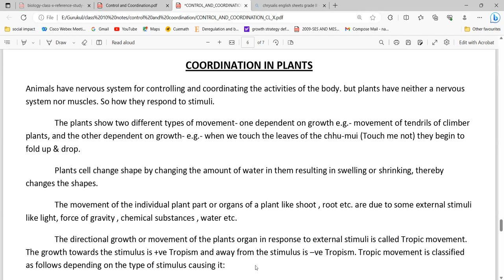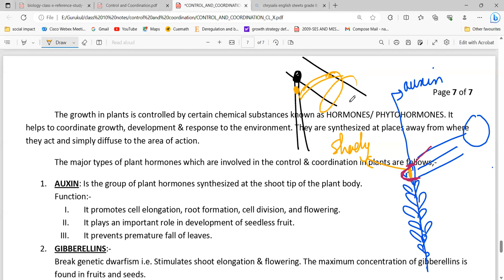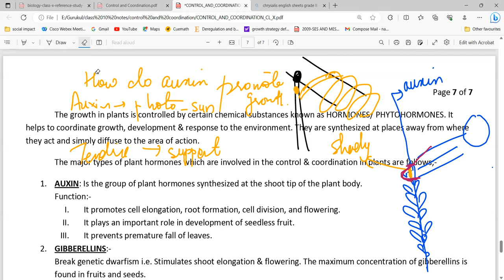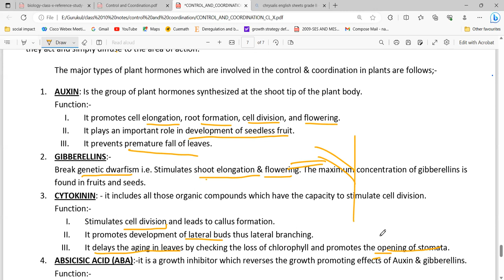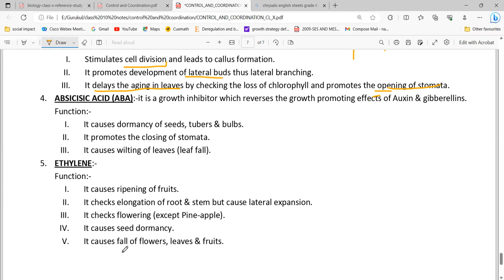Class 10th Control And Coordination| Part-3 | Full Chapter Explanation with Notes